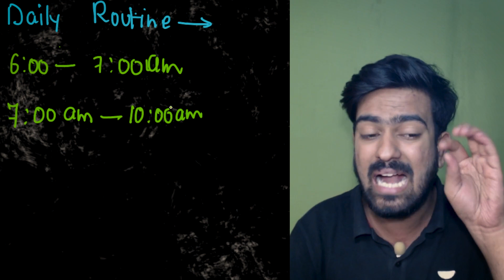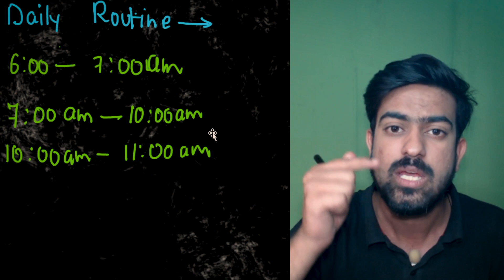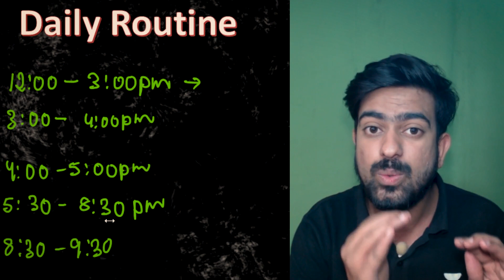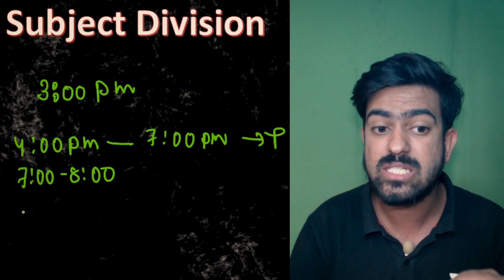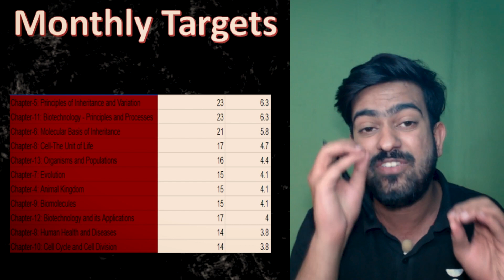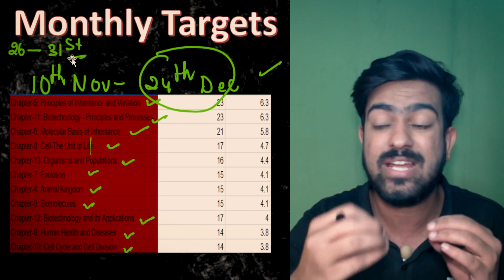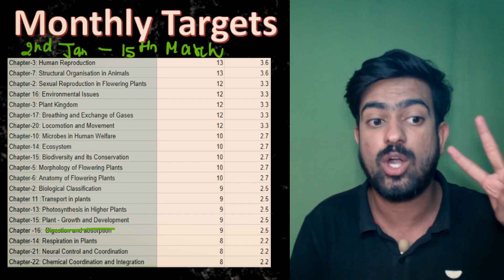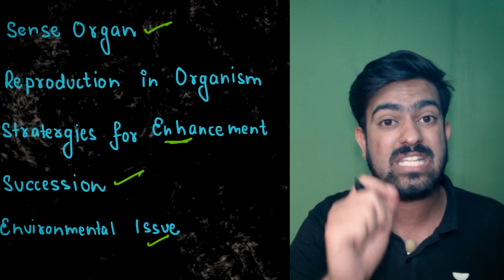Roadmap for NEET 2024 - Score 650+ in NEET 2024 in 5 Months 🔥| Harsh Bassi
🔥 Ready to score 650+ in NEET 2024? Join me, Harsh Bassi, as I unveil a 5-month roadmap to help you achieve your medical dreams. Discover study tips, resources, and strategies for success in NEET 2024. 🚀
➤ You can enroll in Unacademy Subscription and get the following benefits:
1. Learn from your favorite teacher
2. Dedicated DOUBT sessions
3. One Subscription, Unlimited Access to Live Online Classes and Videos
4. Real-time interaction with best-in-class teachers
5. You can ask doubts in live online classes
6. Limited students in each Class
7. Download the videos & watch them offline